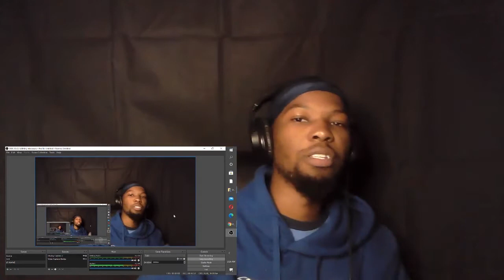Averyb and GMB REACTS star in What Women Like Period WSHH Questions Reaction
My first Public MaLL interview collaboration with AveryB!